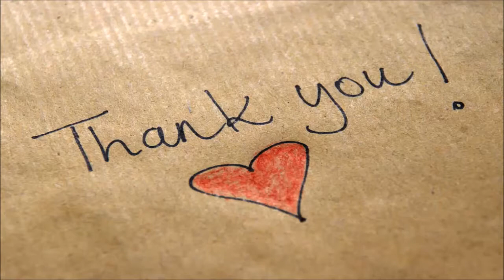Director Brett Ratner sues rape accuser amid sexual misconduct claims - Daily News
Brett Ratner, the powerful Hollywood producer who has stepped away from Warner Bros, is suing one of the seven women who have made sexual allegations against him.

The Rush Hour director denied claims of sexual misconduct by six women, including actress Olivia Munn, who spoke to the Los Angeles Times in the wake of the Harvey Weinstein scandal.

On the same day, 48-year-old Ratner, sued a different woman who alleged on Facebook that he raped her, according to a lawsuit filed in Hawaii on Wednesday.